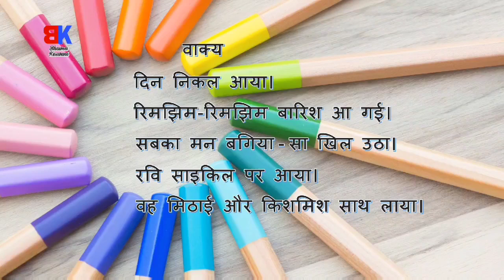इ की मात्रा | e ki matra | introduction of chhoti e ki matra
इ की मात्रा | छोटी इ की मात्रा | e ki matra | chhoti e ki matra | Hindi grammar | hindi matra

Images: Google

इस वीडियो में आप इ की मात्रा या छोटी इ की मात्रा सीखेंगे। इ की मात्रा या छोटी इ की मात्रा का उच्चारण समझाया गया है। उसके बाद इ की मात्रा के शब्द तथा इ की मात्रा के वाक्य पढ़ाए गए हैं। इस वीडियो में इ की मात्रा का introduction दिया गया है जिससे मात्रा अच्छी तरह से समझ में आ जाए।